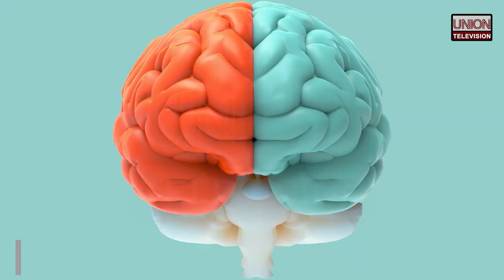Union Television presents: Exclusive Breastfeeding!!!